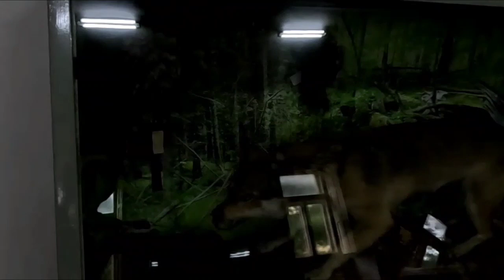Natural Science Museum ( Muzeu de Științe Naturale ) Sighet Video 9